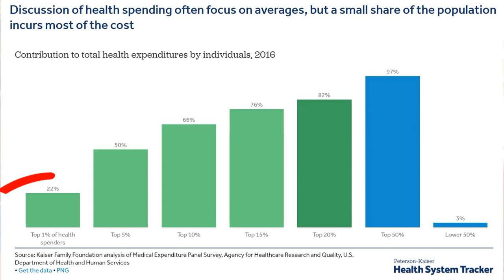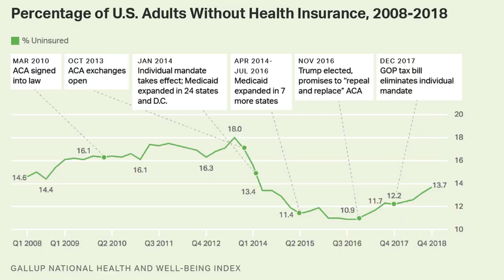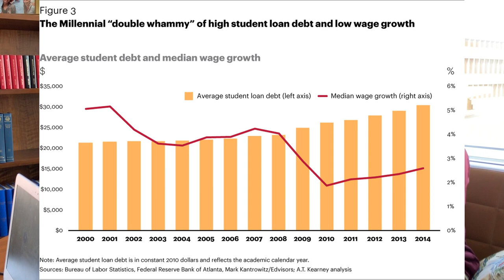"State-Based Single Payer Healthcare" an Interview with John Marty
May 2nd, 2019 interview with Minnesota State Senator John Marty, representing the Roseville area. Interviewer is Forrester Pack, an HCAMN member and journalist graduate from the University of the Golden Gophers.